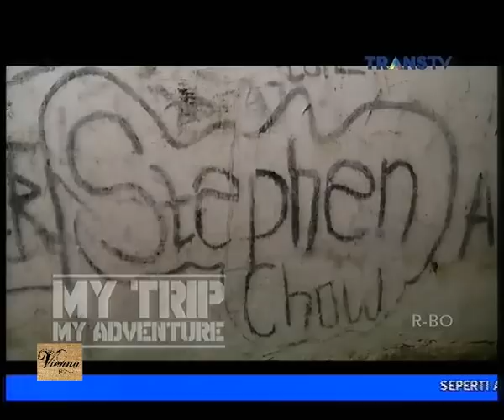My Trip My Adventure Trans TV 13 Juni 2015 -Keseruan di Lembang, Bandung Full